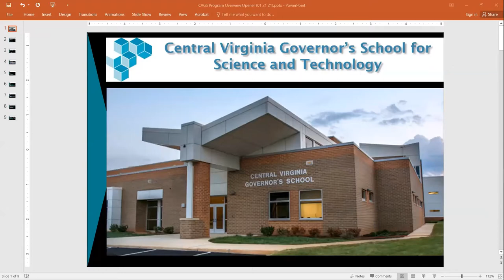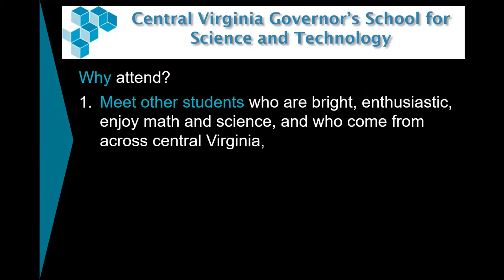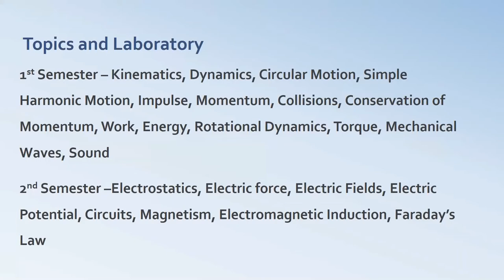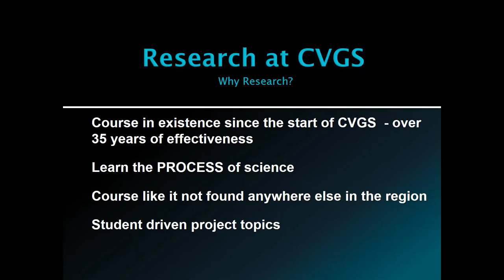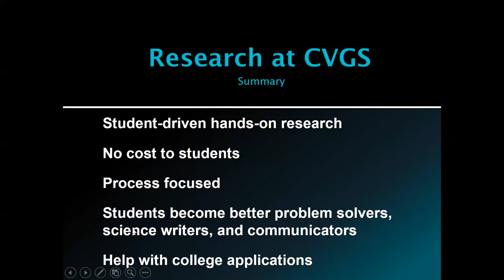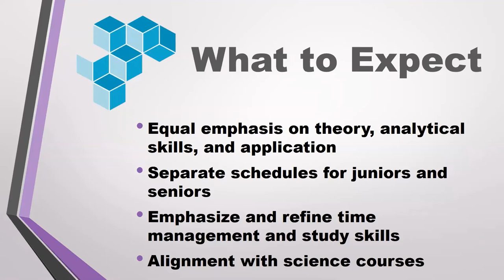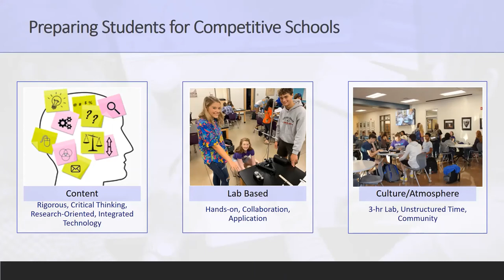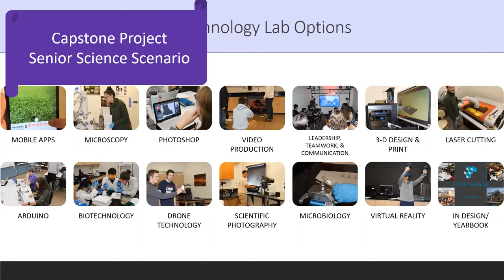CVGS Program Overview (01 21 21)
This video features the faculty of CVGS sharing information about the where, why, who, what, when, and how of the CVGS program with prospective students currently in the tenth grade. The video ends with the thoughts from three of our CVGS ambassadors, Melanie Bowling, Drew Flint, and Aleesha Mays, then a short question and answer session.